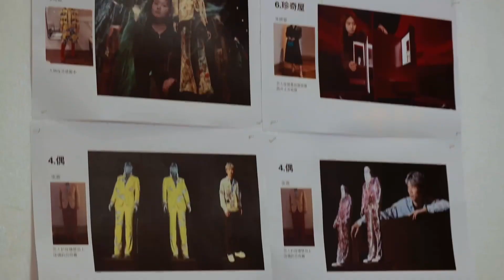[라이관린 브이로그💚] GUCCI 구찌 화보 촬영 하던 날 (˃̶͈̀o˂̶͈́) 오랜만에 보는 장꾸 관린이😚